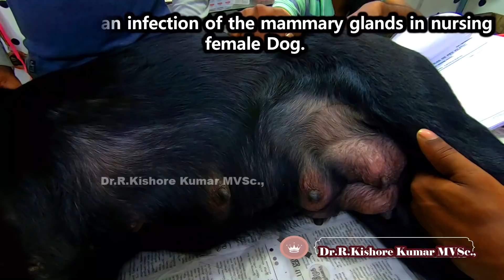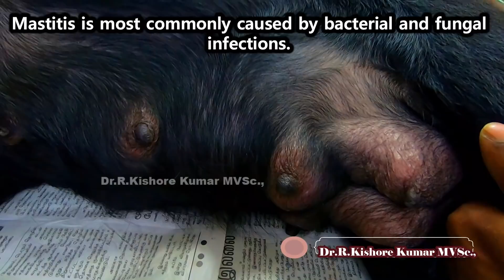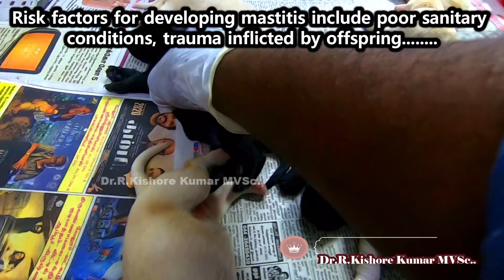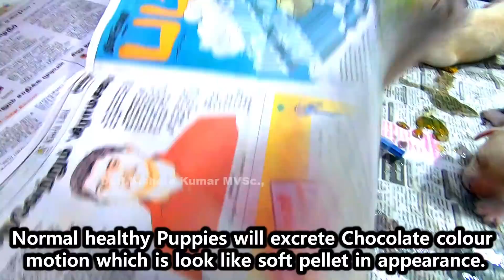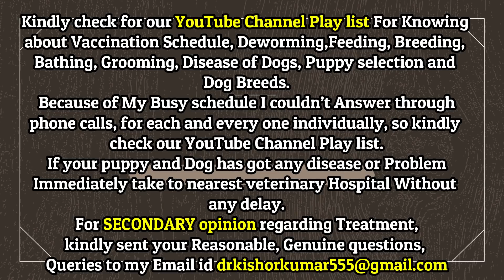Milk infection in Dog | New born Puppy Care | Mastitis in Dogs | Mastitis Treatment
A recently whelped female Labrador dog brought to clinic along with her Puppies from Trichy.During Physical examination i found that the mammary gland was badly infected, hard, hot, Swollen and Pink in color.All the puppies affected by severe bloat and Constipation,must be happen due to ingesting infected milk .I administered enema, to all the puppies in order to evacuate constipated motion from bloated puppies.after administering enema, all the puppies started voiding constipated motion.
Normal healthy Puppies will excrete Chocolate colour motion which is look like soft pellet in appearance.
But all these Puppies voided yellow color motion mixed with undigested lactose granules.I treated the mother with intravenous fluid therapy,administered broad spectrum antibiotics and NSAIDs,also prescribed medications for Mother and Puppies.Since trichy is far away from Ranipet ( almost 300 km), soi plan to feed puppies in clinic itself after hand milking.Hand Milking of mother will evacuate infected milk from mother and also will reduce the discomfort .Hand-milking should be performed every 6 hours.“Severe cases of mastitis may require hospitalization for
intravenous fluid therapy and injectable medications.” almost i took 1.5 hours to treat this case, and i hope that all the puppies and mother will be fine soon.
Mastitis is a term used to describe inflammation of a mammary gland (breast). Mastitis is an infection of the mammary glands in nursing Female Dog. Mastitis is most commonly caused by bacterial and fungal infections. The most frequently seen pathogens causing mastitis are Escherichia coli, Staphylococcus sp., and Streptococcus sp. .
Trauma to the nipple or teat canal can allow bacteria to enter the teat canal, travelling up into the mammary gland and creating a bacterial infection.Even in the absence of trauma, a female dog living in unsanitary conditions may be exposed to large quantities of bacteria and other irritants, allowing this ascending infection to occur.
 Risk factors for developing mastitis include poor sanitary conditions, trauma inflicted by offspring, and systemic infection. Mastitis may be acute or chronic.
Mastitis may be localized (eg, involving a single gland sinus), diffuse in a single gland, or diffuse within multiple glands. The animal may be asymptomatic or critically compromised. In acute mastitis, the affected glands are hot and painful. If acute mastitis progresses to septic mastitis, signs of systemic illness such as fever, depression, anorexia, and lethargy may be seen, and the dam may neglect the neonates. In chronic or subclinical mastitis, the main complaint may be failure of offspring to thrive. Normal healthy Puppies will excrete Chocolate colour motion which is look like soft pellet in appearance.Acute septic mastitis is the other type and happens when bacteria enter the mammary gland and cause an infection or abscess. It can be fatal if it goes untreated.
In severe cases, affected dogs may appear visibly ill. The affected mammary gland may appear dark purple or black in color, as the tissues begin to die off due to overwhelming infection and decreased blood supply.
Affected dogs may become lethargic, develop a fever, refuse to eat, or begin vomiting, as the infection enters the bloodstream and they develop signs of sepsis.
Most dogs with mastitis can be treated on an outpatient basis, with oral antibiotics and pain medications. This treatment is ideal, as it allows the dog to remain at home with her puppies.
Your veterinarian may recommend hand-milking the infected gland. This can alleviate discomfort, while also encouraging blood flow and promoting healing. Hand-milking should be performed every 6 hours.“Severe cases of mastitis may require hospitalization for intravenous fluid therapy and injectable medications.”